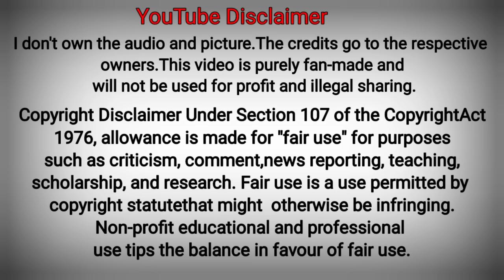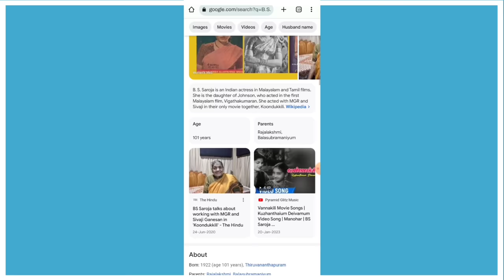😯 101 - வயதுடைய ஒரே ஒரு தமிழ் நடிகை யாருன்னு தெரிஞ்சிக்கணுமா.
Welcome to  ** 👉Mr Mohan Mohan👈 **

 I am  Mohanraj ,

உலகில் உள்ள பிரபலமான மனிதர்களின் பெயர், வயது மற்றும் அவர்களுடைய பிறந்த தேதி ஆகியவற்றை தெரிந்துக்கொள்ள நம்முடைய  Mr Mano Mohan YouTube channel உங்களுக்கு உதவும்.